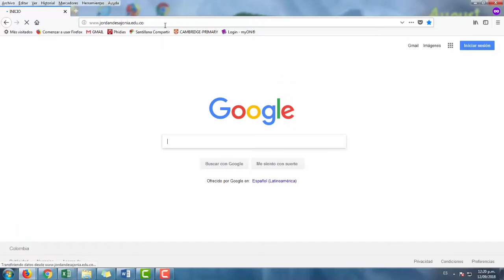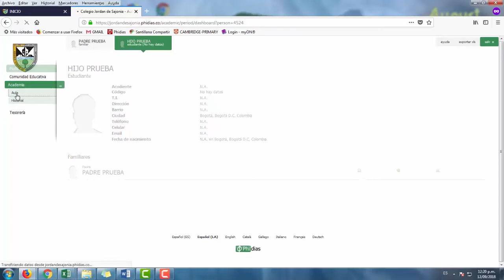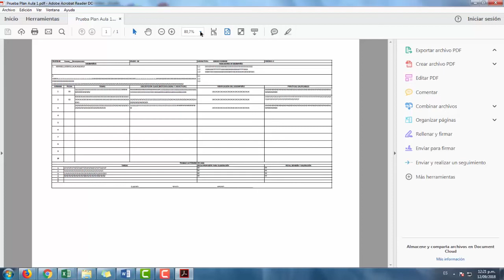Tutorial Plan de Aula